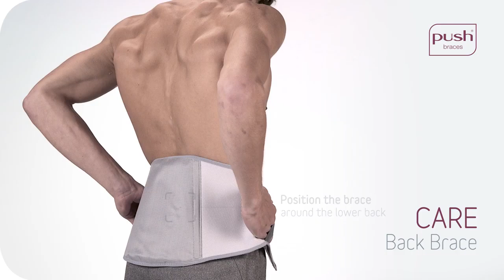Push Braces Push care Back Brace